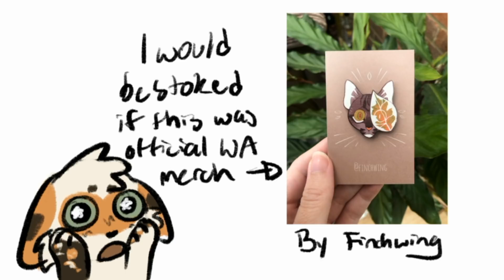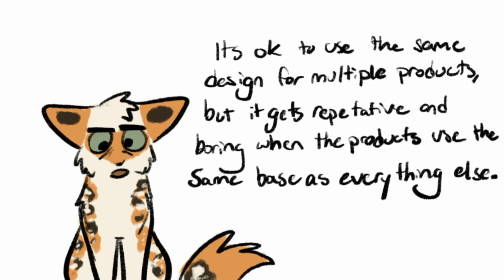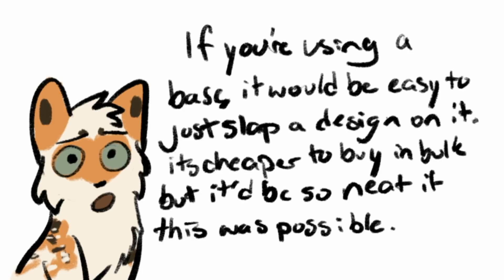warrior cats official merch and why i dont like it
[Links]

[Programs]
Procreate
Movavi

[Other Info]
Pin Links: